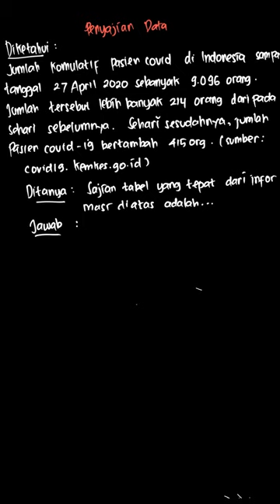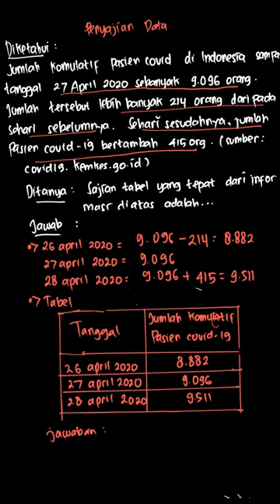6. Perhatikan petikan berita berikut. ... | PR Matematika U | Kelas 7 | 5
✅ Dalam video ini kita akan membahas: 6. Perhatikan petikan berita berikut.
    "Jumlah kumulatif pasien positif terinfeksi virus Corona (Covid-19) di
  Indonesia sampai tanggal 27 April 2020 sebanyak 9.096 orang. Jumlah tersebut
  lebih banyak 214 orang daripada sehari sebelumnya. Sehari sesudahnya, jumlah
  pasien positif Covid-19 bertambah 415 orang" (Sumber: covid19.
  kemkes.go.id)

Sajian tabel yang tepat dari informasi di atas adalah .
Tema:
Kelas: 7
Mata Pelajaran: Matematika
Bab: 5
Buku: PR Matematika Untuk SMP/MTS Kelas VII Semester 2

👉 Buku yang telah tersedia:
{PLAYLIST_LINK}
Di mana kamu dapat menemukan kami?